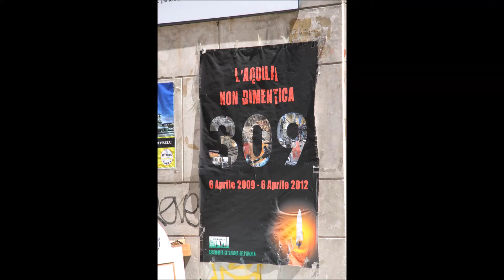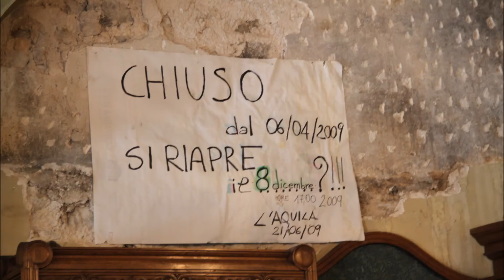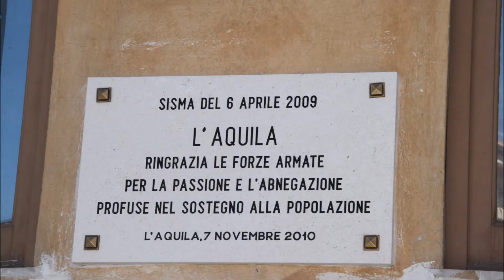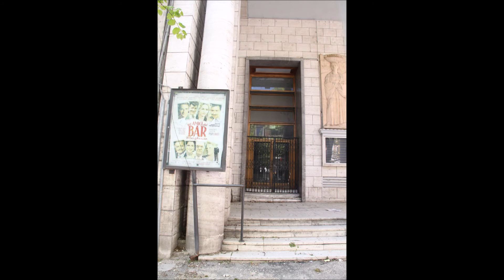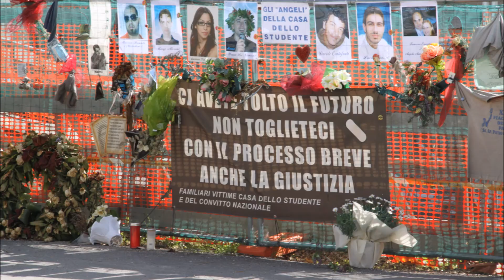RICORDANDO L'AQUILA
Andate a L'Aquila a vedere cosa fa male all'anima.
Andate a vedere le pietre che parlano, sussurrano, gridano.
Erano frontoni, architravi, basamenti, capitelli...